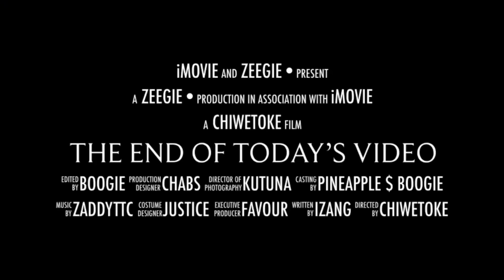OUR TOP FIVE ABUJA MUSICIANS🚨⚡️⚡️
Hey guys hope you like the vide!! Check out all these artists.

Other amazing artists you used listen to

STAYHOME